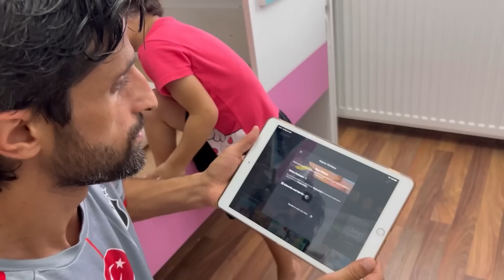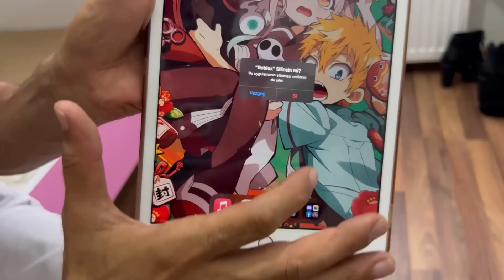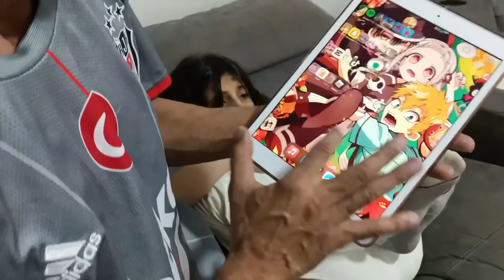SUDE AĞLADI ! ROBUXLARI HARCADIK ! ROBLOX'U SİLDİK ! FENA KIŞKIRTMA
Fenomen Ailesi kanalı olarak sude ye dev şaka yaptık. sude ağladı. robuxları harcadık ve roblox'u sildik şakası süper ve çok güzel bir şaka videosu oldu.